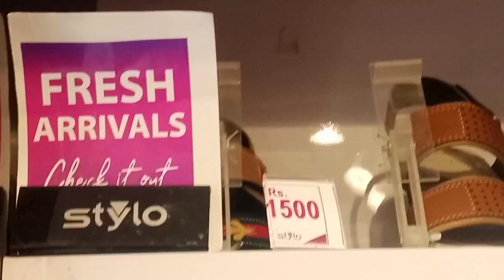Stylo kids Eid Collection 51%off |Stylo Baby shoes 2023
Assalamualaikum all today I visited stylo.in this video you can watch Stylo kids collection, beautiful Eid and Summer Collection.if you like any collection and want to purchase it take screenshot from my video and go to your nearest Stylo outlet.
اپنی پروکٹ کی یوٹیوب اور انسٹاگرام پر پروموشن کے لیے اس نمبر پر رابطے کریں ۔
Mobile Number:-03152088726